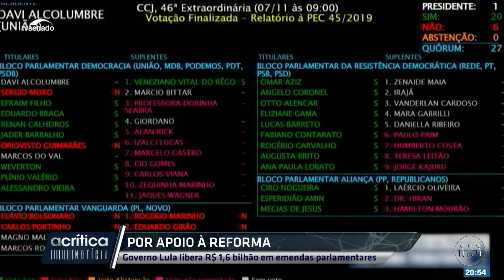MINISTROS DE LULA PEDEM EXONERAÇÃO PARA VOTAR EM FLÁVIO DINO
Para votarem a favor de Flávio Dino ao cargo de ministro do Supremo Tribunal Federal, ministros do governo Lula pediram exoneração. Entenda: